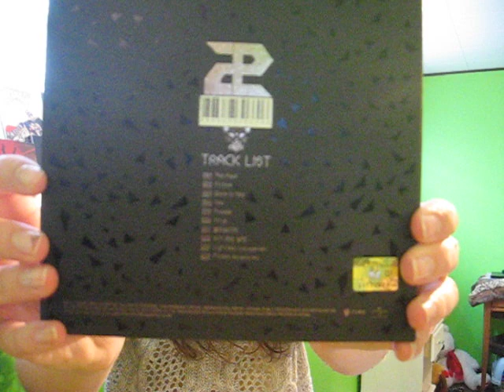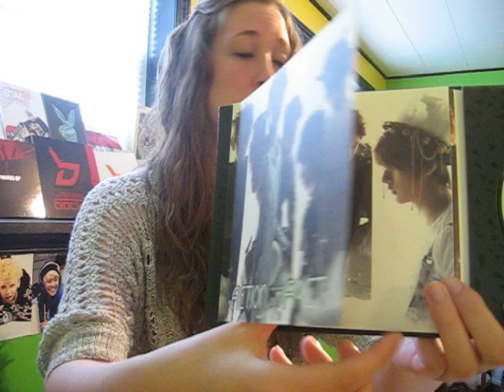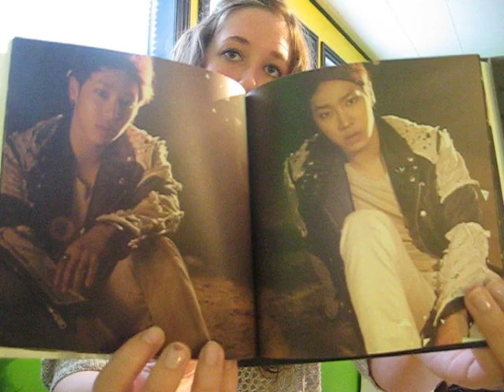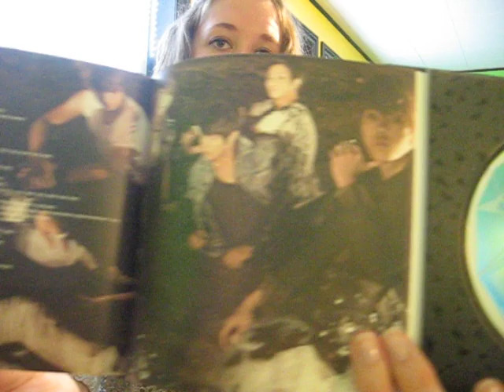BEAST - Fact and Fiction Review / Unboxing